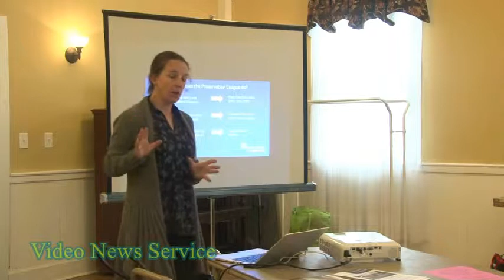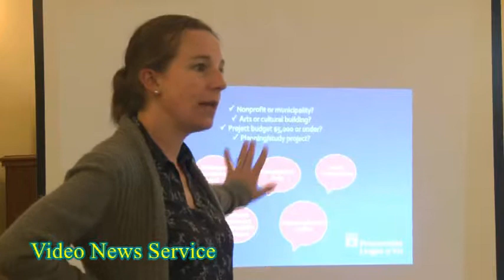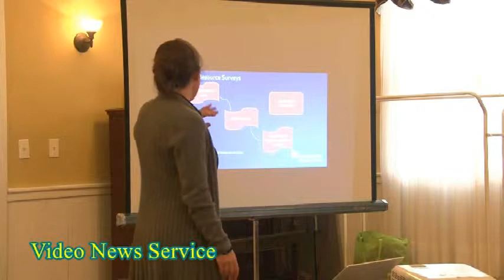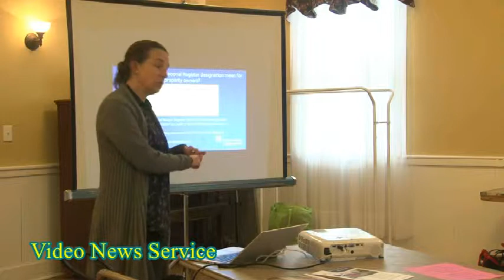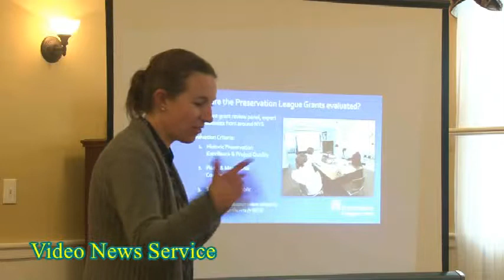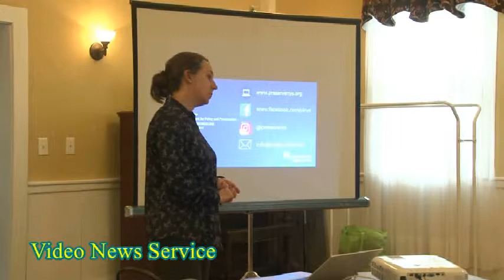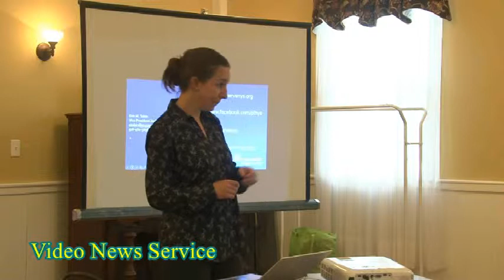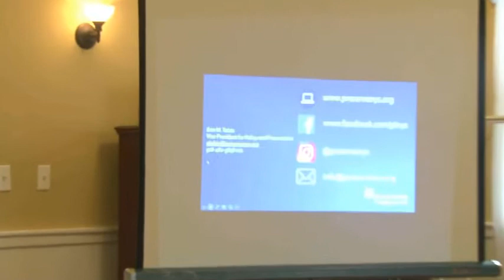STAFFORD/Roadmap to Historic Preservation for your town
Erin Tobin, VP, Policy and Preservation, the Preservation League of NY at Albany explains how to do the survey grant for expansion of your historic preservation district at St. Paul's Episcopal Church Parish Hall on Tuesday afternoon.